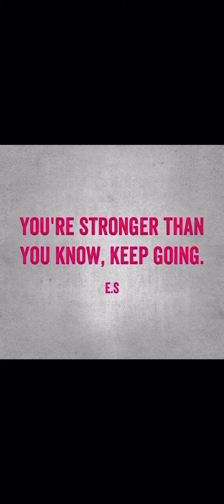The Covert and Overt Narcissist. (Understanding Narcissism.)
The signs and behaviour of a covert narcissistic person and an overt narcissist.

Click the link below for the full online course to help you understand and overcome narcissistic abuse, with a link inside to free access for the hidden online support group, with advice and support from Elizabeth Shaw, alongside other survivors doing the course.

Note: All information by Elizabeth Shaw overcoming narcissistic abuse is of general nature and is for education/entertainment purposes only. No information is to be taken as medical or any other health related condition. You agree that use of this information is at your own risk, and not the responsibility of Elizabeth shaw.